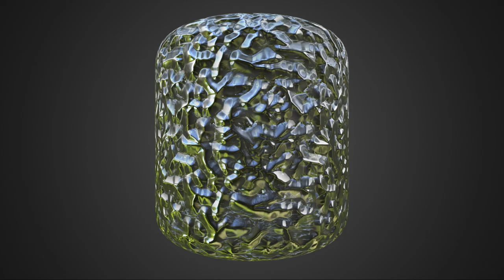Free Materials Pack #16 Redux